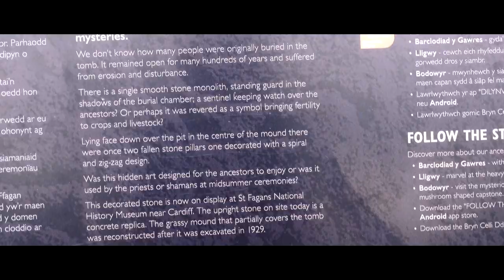South Stack Lighthouse & Porth Dafarch - Holy Island Anglesey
Also we visit Bryn Celli Ddu - a prehistoric burial chamber site as old as Stone Henge where during the summer solstice the light fills the chamber. Interesting stuff eh?

The Island of Anglesey is beautiful and within this island is another island called Holy Island where the dramatic South Stack island can be found. A good place to photograph.